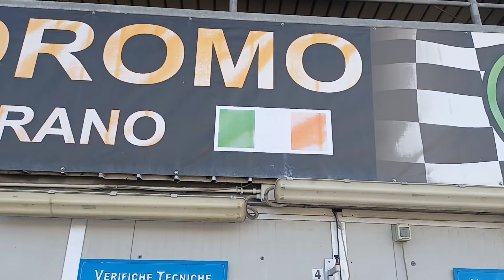mini auto di Fiorano Italia 🇮🇹🥰